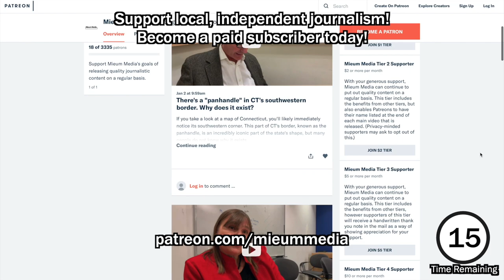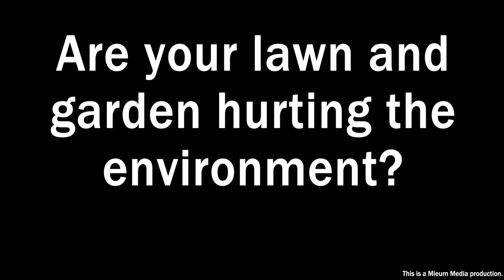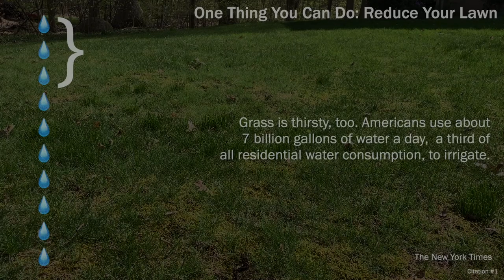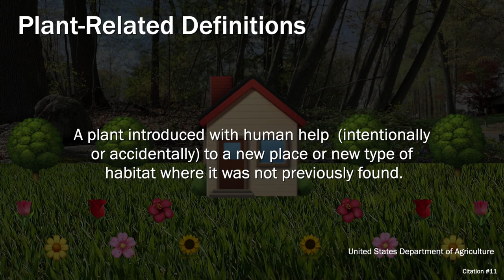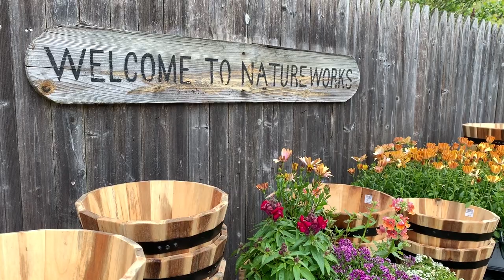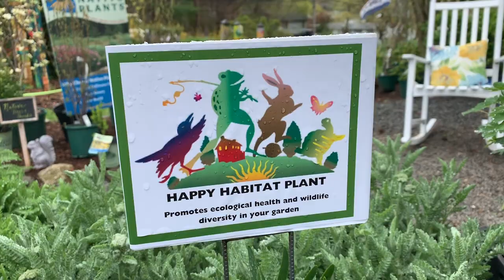Are your lawn and garden hurting the environment? | interseCTion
Are your lawn and garden hurting the environment?

An increasing number of scientists and experts are concerned that many lawn care and landscaping-related decisions people in the U.S. are accustomed to may have unintended consequences for the environment. Mieum Media interviews local expert Nancy DuBrule-Clemente, who owns an organic garden center in southern Connecticut, to find out more.

Citations:

#1: "One Thing You Can Do: Reduce Your Lawn." The New York Times, 12 Apr. 2019, Accessed 29 Apr. 2019.

#2: "Your Yard Is EVIL." YouTube, 22 July 2011, Accessed 29 Apr. 2019.

#3: "Lawns Are the Largest and Most Useless Irrigated Crop in the US." ANARCHIMEDIA, 26 Jan. 2019, Accessed 29 Apr. 2019.

#4: Buder, Emily. "The Absurdity of America's Front Lawns." The Atlantic, 5 Sept. 2018, Accessed 29 Apr. 2019.

#5: Renkl, Margaret. "To Nurture Nature, Neglect Your Lawn." The New York Times, 19 Apr. 2019, Accessed 29 Apr. 2019.

#7: Tallamy, Douglas W. Bringing Nature Home: How You Can Sustain Wildlife with Native Plants, Updated and Expanded. Timber P, 2009.

#8: "Native Plants Finder." National Wildlife Federation, Accessed 29 Apr. 2019.

#9: Lerner, Sharon. "Brazil's Pesticide Industry Is Creating Massive PFOS Contamination." The Intercept, 29 Apr. 2019, Accessed 29 Apr. 2019.

#10: "File:Agricultural Grass." Wikimedia Commons, 28 Feb. 2013, Accessed 30 Apr. 2019.

#11: "Native, Invasive, and Other Plant-Related Definitions." United States Department of Agriculture, Accessed 30 Apr. 2019.

#12: Mozart, Mike. "Sevin, Insect Bug Killer, Insecticide. 9/2014." Flickr, 4 Sept. 2014, Accessed 30 Apr. 2019.

#13: "File:Weizenfeld Anfang Juli 2009." Wikimedia Commons, 7 July 2009, Accessed 30 Apr. 2019.

#14: Mozart, Mike. "Roundup, Weed Killer." Flickr, 30 Apr. 2016, Accessed 30 Apr. 2019.

#15: Connecticut Department of Energy and Environmental Protection, and Bureau of Natural Resources Wildlife Division. "Enhancing Your Backyard Habitat for Wildlife." 1995, Accessed 30 Apr. 2019.

#16: "Japanese Honeysuckle - Lonicera Japonica Video HD 02." YouTube, 1 Dec. 2017, Accessed 1 May 2019.

#17: Thompson, Helen. "Popular Pesticides Linked to Drops in Bird Populations." Smithsonian, 10 July 2014, Accessed 1 May 2019.

#18: Graber-Stiehl, Ian. "Lawns Are an Ecological Disaster." Earther, 18 May 2018, Accessed 1 May 2019.

#19: Cary, Bill. "Invasive Plants Are Wreaking Havoc on Our Ecosystems, with List of the Worst Offenders." Lohud, 23 July 2014, Accessed 1 May 2019.

#20: Jacobs, Julia. "Monsanto Ordered to Pay $80 Million in Roundup Cancer Case." The New York Times, 28 Mar. 2019, Accessed 1 May 2019.

#23: WTNH News8. "Avoid Algae Blooms at Connecticut State Parks." YouTube, 4 Aug. 2017, Accessed 1 May 2019.

#24: "And End Scene." TeknoAXE, Accessed 29 Apr. 2019.

#26: Outro Song: “Fill Me In” by Atwaters featuring Yeon Used with artist’s consent. The contents and views of this video may not necessarily be shared with the artist.